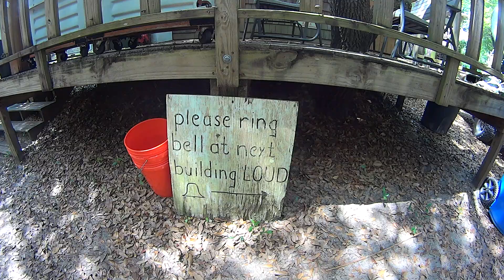Canoe Outpost Little Manatee River Florida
Near Little Manatee River,